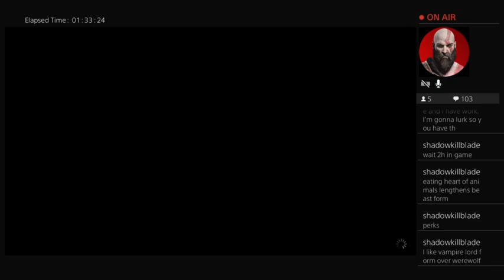skyrim 6,5 location location location 6 8 2021